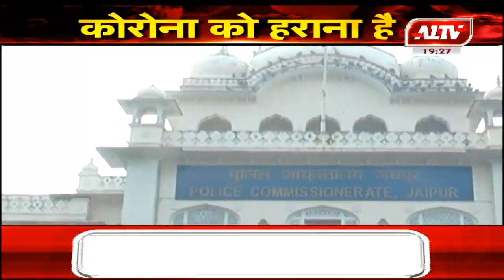जयपुर : एपिडेमिक अध्यादेश के तहत पुलिस ने की कार्रवाई